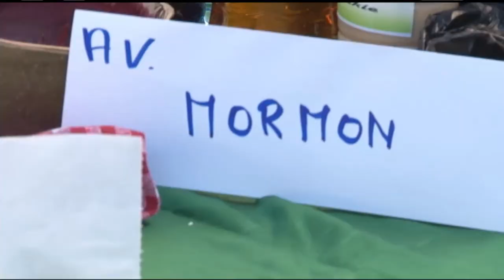20 11 2017 Viering Dinarie Dey